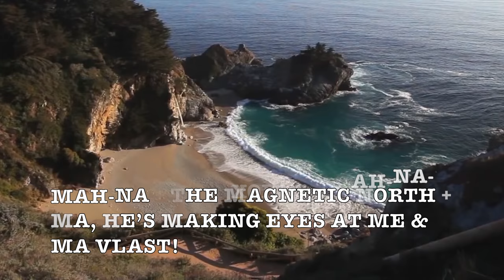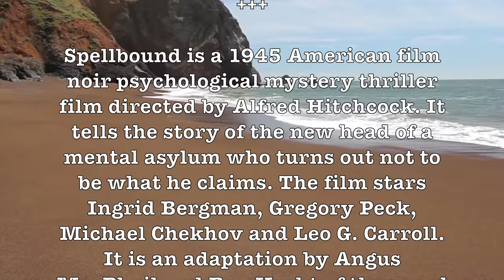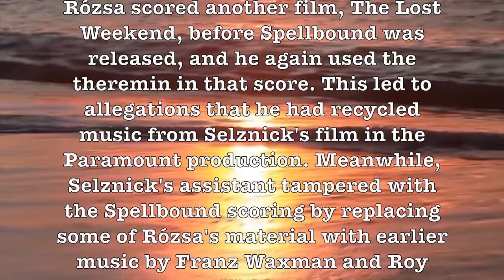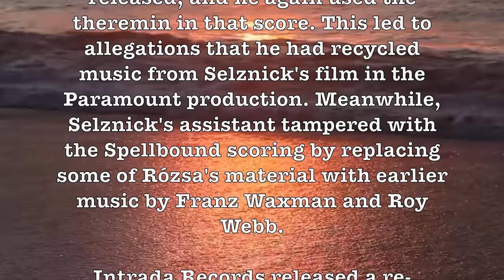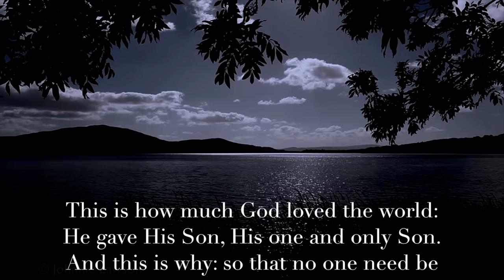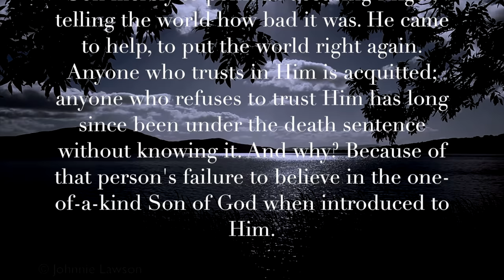Spellbound! (Theme)(1945) Beautiful 4K Music Video Album! H.D.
ALBUM SONGS LIST:

Spellbound + Show Boat + Theme From Exodus + Mah-Na-Mah-Na + The Magnetic North & Ma, He’s Making Eyes At Me & Ma Vlast!

Spellbound is a 1945 American film noir psychological mystery thriller film directed by Alfred Hitchcock. It tells the story of the new head of a mental asylum who turns out not to be what he claims. The film stars Ingrid Bergman, Gregory Peck, Michael Chekhov and Leo G. Carroll. It is an adaptation by Angus MacPhail and Ben Hecht of the novel The House of Dr. Edwardes (1927) by Hilary Saint George Saunders and John Palmer.

The film features an orchestral score by Miklós Rózsa that pioneered the use of the theremin, performed by Dr. Samuel Hoffmann. Selznick originally wanted Bernard Herrmann, but when Herrmann became unavailable, Rózsa was hired; he won the Academy Award for his score. Although Rózsa considered Spellboundto contain some of his best work, he said "Alfred Hitchcock didn't like the music — said it got in the way of his direction. I never saw him since." During film's protracted post-production, considerable disagreement arose about the music, exacerbated by a lack of communication between producer, director, and composer. Rózsa scored another film, The Lost Weekend, before Spellbound was released, and he again used the theremin in that score. This led to allegations that he had recycled music from Selznick's film in the Paramount production. Meanwhile, Selznick's assistant tampered with the Spellbound scoring by replacing some of Rózsa's material with earlier music by Franz Waxman and Roy Webb.

Intrada Records released a re-recording by the Slovak Radio Symphony Orchestra of the film's complete score. The album also featured music not heard in the finished film.  - Wikipedia

Prof Howdy has happily uploaded well over one thousand Beautiful Romantic H.D. Music Videos for your personal enjoyment! Listening to these is quite similar to listening to Easy Listening FM Radio Stations (and a few AM) during the 1950s & 1960s! Enjoy them all! (Google: ProfHowdy on YouTube)

GOOGLE SONG INFO:

Main Title - Show Boat - The MGM Studio Orchestra & Chorus
3:37 - 5:19

The Magnetic North - Robert Russell Bennett
12:23 - 17:56

Exodus-Main Theme - Mantovani and His Orchestra
5:35 - 8:41

Ma, He's Making Eyes At Me - The Ray Conniff Singers
20:16 - 22:24

Ma Vlast, The Moldau from "My Fatherland" - Franck Pourcel and His Orchestra
22:48 - 25:51

Main Title - Miklos Rozsa, Allan Wilson
0:16 - 3:24

Ma, He's Is Making Eyes At Me (Charleston) - The Charleston All Stars
18:21 - 20:00

Mah-Na-Mah-Na - Arr. William Goldstein - Arthur Fiedler [Conductor], The Boston Pops Orchestra [Orchestra
9:52 - 12:01

Google: T3H7P12H

 Ingrid Bergman, Gregory Peck, Michael Chekhov, Leo G. Carroll, Angus MacPhail, Ben Hecht, The House of Dr. Edwardes,  Hilary Saint George Saunders, John Palmer,  Miklós Rózsa,   Alfred Hitchcock, Spellbound,  Show Boat, Mantovani, Mah-Na-Mah-Na, Ma He’s Making Eyes At Me,